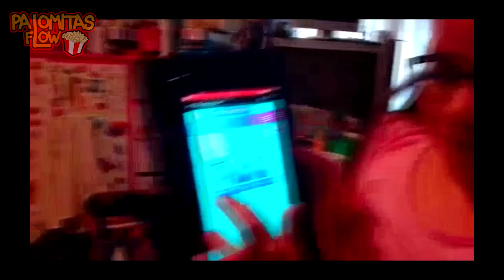SI LAS PRINCESAS DISNEY FUERAN YOUTUBERS | Bella y Bestia Elsa Frozen Rapunzel Ariel Pocahontas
Rico vs Pobre 4 – Material escolar | El musical

NUESTROS CANALES

► M U S I C A L . L Y ::: @PalomitasFlows
► S N A P C H A T::: palomitasflow

TWITTER PERSONAL

INSTAGRAM PERSONAL

Hoy traemos para ti lo que pasaría si las princesas de Disney se convirtieran en youtubers, ojalá te guste este video para que hagamos la segunda parte, así como ha pasado con Rico vs pobre, 7 estilos y Soy una sirena